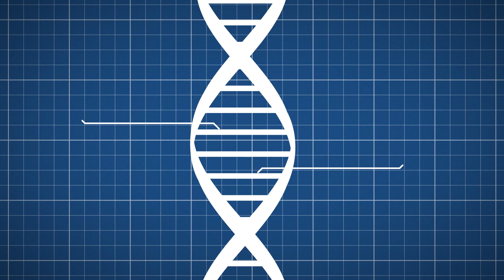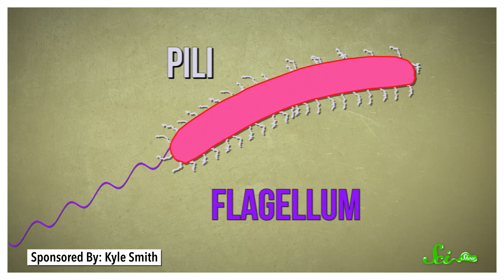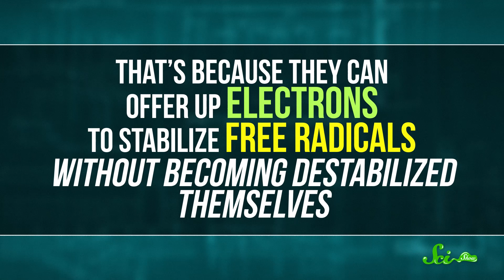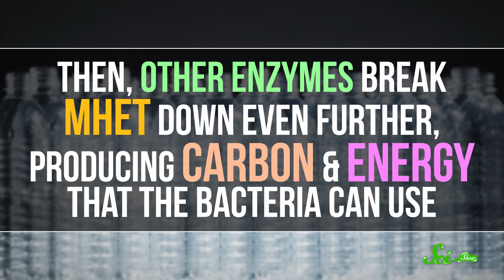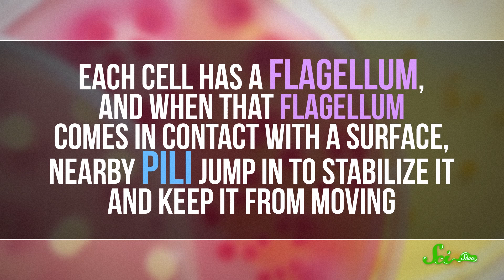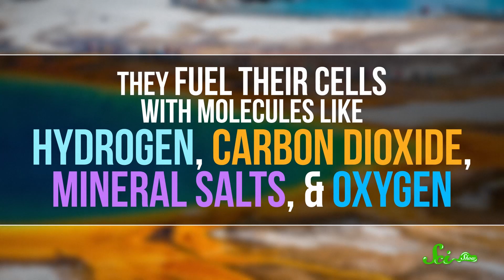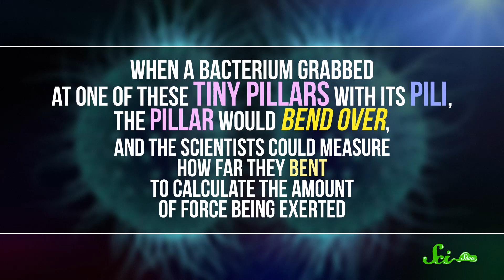6 Bacteria With Wild Superpowers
You might just think of bacteria as the little beasties that get us sick—but bacteria are so much more! Through evolution, bacteria have developed some pretty incredible abilities. While they may never star in a big summer movie, here are six bacteria with amazing superpowers. Join Michael Aranda for a new episode of SciShow!

Thank you to Derek Lovley for the use of his photo of Geobacter metallireducens. You can see more of his research